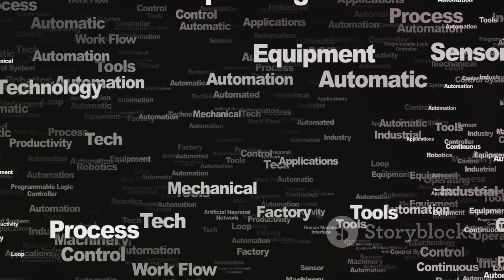Mind-blowing Production Processes You Won't Believe!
Discover the most astonishing and complex production processes from around the globe! 🌎 In this video, we'll delve into the fascinating world of manufacturing, highlighting the incredible technologies and methods used to create everyday items and advanced products. From precision engineering to massive scale operations, these production processes will leave you in awe. Perfect for tech enthusiasts, curious minds, and anyone interested in the marvels of modern industry.

See Less

OUTLINE:
00:00:00
The Intricate World of Production Processes

00:02:12
The Birth of the Automobile

00:04:07
The Creation of Your Favorite Chocolate Bar

00:06:05
From Sand to Glass

00:08:00